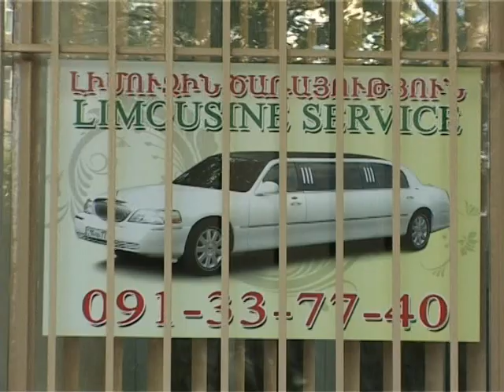HAMO MUSIC - PATVEROV LIMUZIN